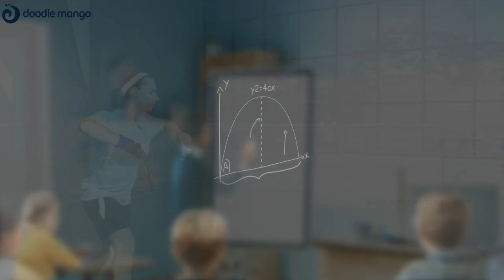Motiongraphics | 2D | Image | Prodigies | Doodle Mango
Bring life to the images with We provide your website homepages with scintillating images that tells the story you want to tell! Presenting you the compilation of such animations made for education institutions, Do you need lively graphics for your websites too? for more details.